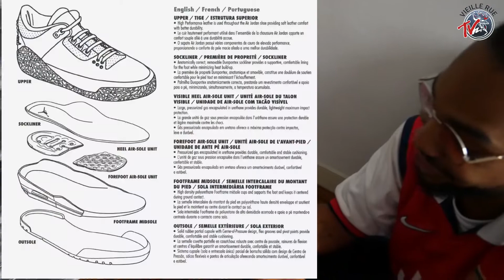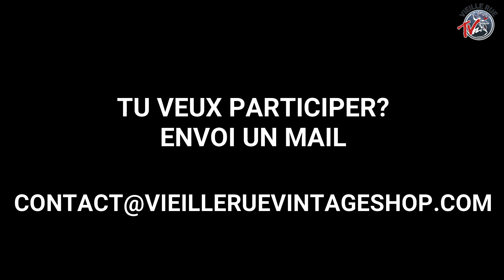Il EST NÉE LA MÊME ANNÉE QUE SA AIR JORDAN PRÉFÉRÉE👟✨🔥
Interview de Laury, Un lover du PSG et de Nike  🔴🔵 ⚽️👟